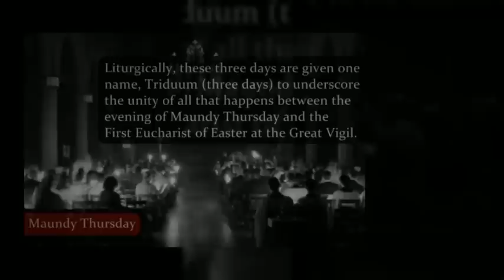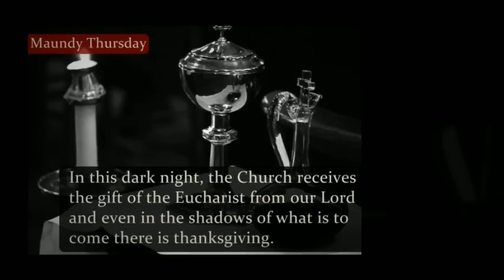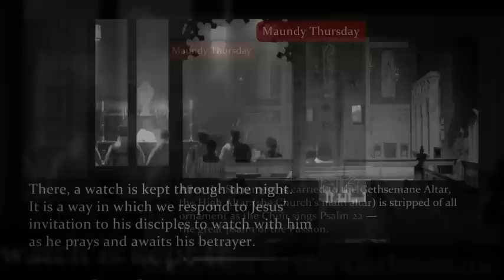Maundy Thursday at Christ Church New Haven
This video is part of our series on the liturgies of Holy Week at Christ Church New Haven.